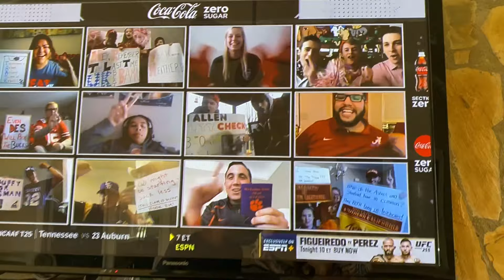Alabama vs. Kentucky - A View From The Field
Game #4 brings the Kentucky Wildcats to town in a November clash.